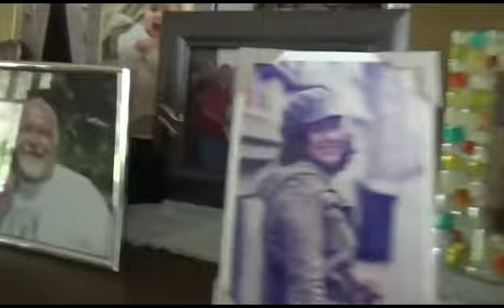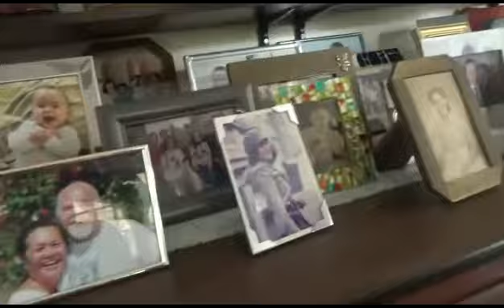TRIP TO BORUSSIA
VIDEO UPLOADED LAST OCTOBER 26 2017